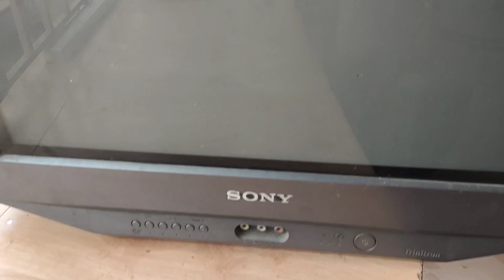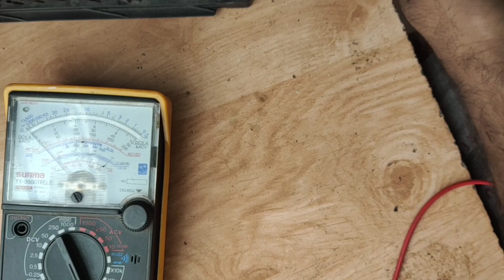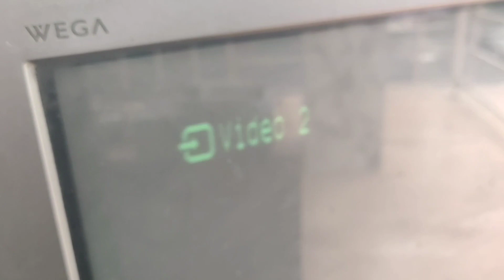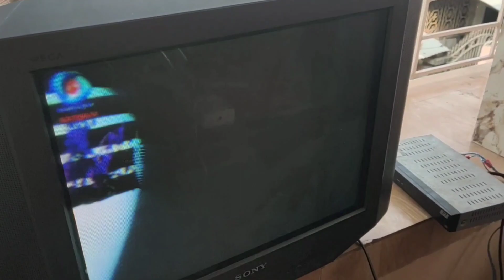How to repair Sony TV model kV-AW212M83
This is a sony TV here I have shown power supply repair all the parts used for this power supply are not available in the market so here I have used modular with which I have repaired this TV here was STR which was bias  I have opened all that bias.  That's because the heating used here was getting too hot.  If these parts are kept, the transistor may not last long.